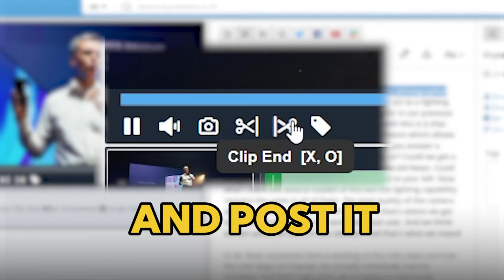Amplify Video Reach With Clips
How to clip video from your events with SnapStream.